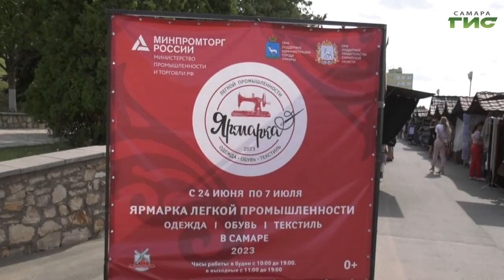В Самаре у музея Алабина и у ДК "Октябрь" открылись сельскохозяйственные ярмарки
Организацию работы осенних муниципальных сельскохозяйственных ярмарок обсудили на еженедельном совещании в мэрии, которое прошло под руководством главы города Елены Лапушкиной. На сегодняшний день, в Самаре работают 13 круглогодичных ярмарок на 569 торговых мест. Это на 8 объектов больше, чем вы прошлом году. Формат сельскохозяйственных ярмарок востребован среди жителей, предпринимателей и фермеров. Самарцы ценят не только свежую продукцию, которая перед осенним сезоном особенно востребована, но и порядок цен. Как правило, они чуть ниже рыночных. Какие ярмарки особенно любят жители города и как в этом году выстроена торговля на продовольственных локациях, - узнала Ольга Павлова.